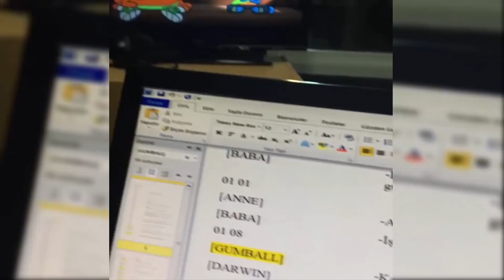GUMBALL'I SESLENDİREN KİŞİ! (Elif Erdal Gumball)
Elif Erdal'dan özel rica ettiğim seslendirme videosu. Daha sonra kendi hesabında da paylaştı sanırsam, bilmiyorum. Teşekkürler Elif Erdal.

Ben Okan Sarıoğlu, bugün Elif Erdal Gumball seslendirirken video paylaştım. Elif Erdal Gumball seslendirme videosu. Gumball'ı seslendiren kişi Elif Erdal dublaj kadın videosu. Gumball Türkçe, çizgi filmler ve Cartoon Network çizgi filmleri videolarımıza devam ediyoruz. Güzel, eğlenceli ve komik bir video oldu. İyi seyirler...

Ben Okan Sarıoğlu. YouTube kanalımda eğlenceli, komik, korkunç, güzel, ilginç, trend ve popüler videolar paylaşıyorum. Genel olarak eğlence, korku, challenge, parodi, tepki, oyun, vlog videoları paylaşıyorum. Bu videolarımı yaparken komik anlar yaşıyorum ve komik montaj yapıyorum. Görüşürüz!